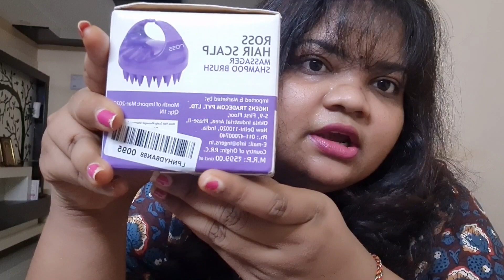Benefits of scalp massager | Scalp massager for hair growth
how ru all doing
today in this video I am share my experience on using a scalp massager and benefits of using a scalp massager
hope u found it useful